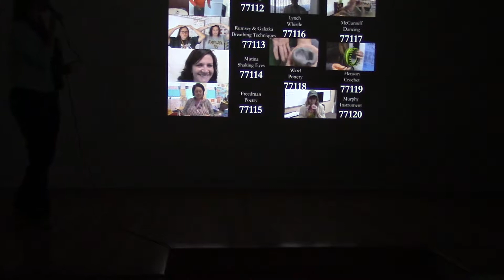Elementary Show Recap- 2015 District-Wide Final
At the District-Wide Final of Rapoport's Got Talent 2015
A Recap of the Combined Elementary Campus Semi-Final